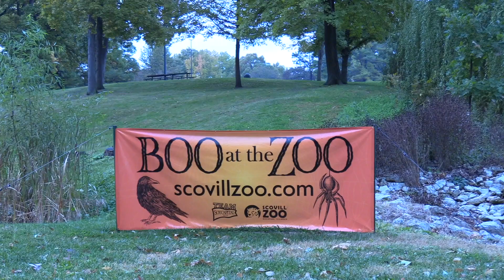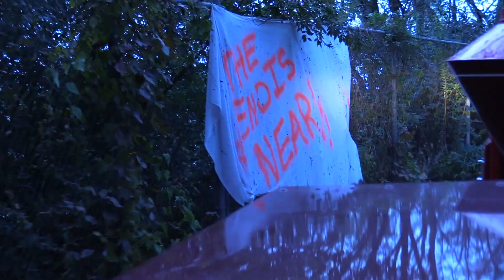The Charlie 10!- Boo at the Zoo 2018